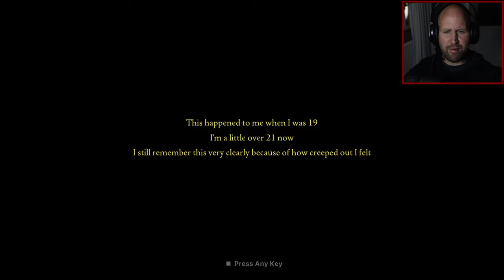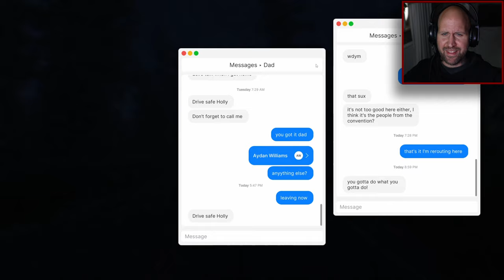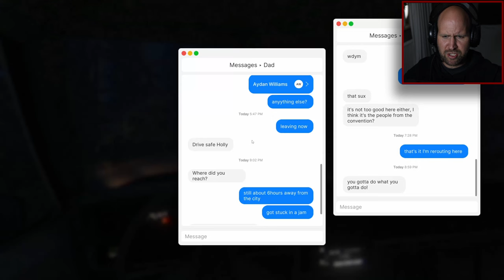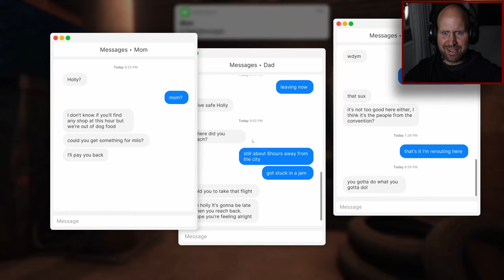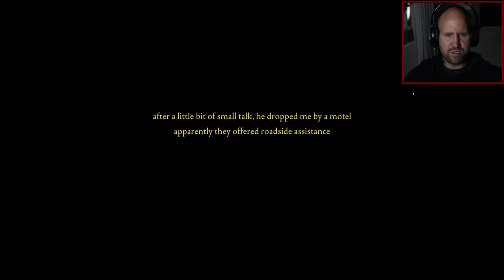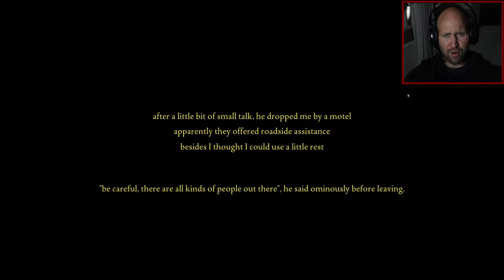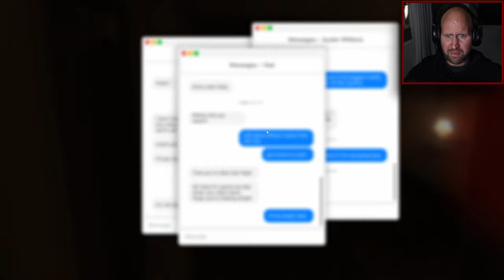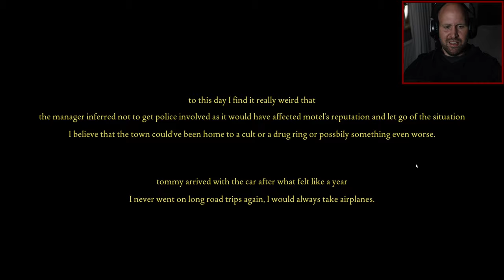THIS F*CKING GUY WANTS US DEAD!!| Fears to fathom Norwood Hitchhike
Welcome to the second CREEPY episode of fears To Fathom!!